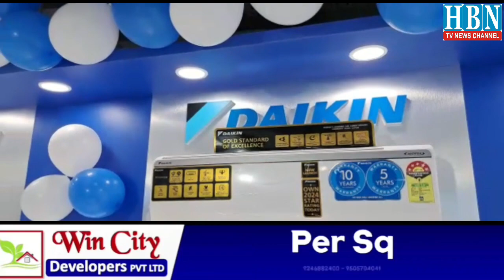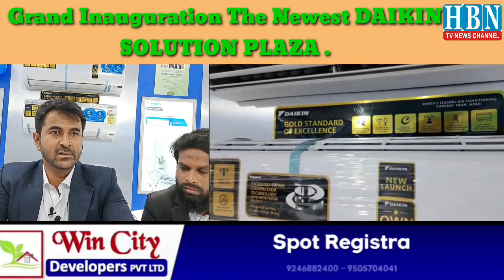Grand Inauguration The Newest DAIKIN SOLUTION PLAZA .Khan Lateef Khan State Basher Bagh Hyd..